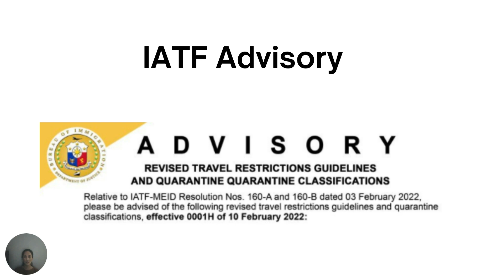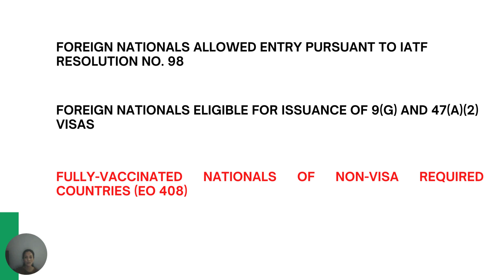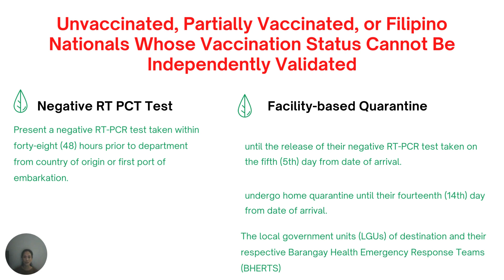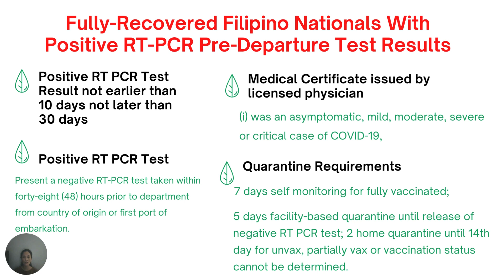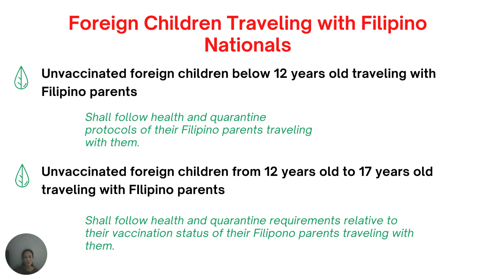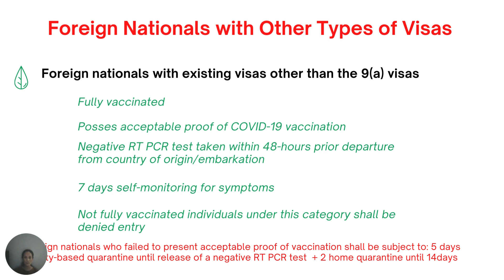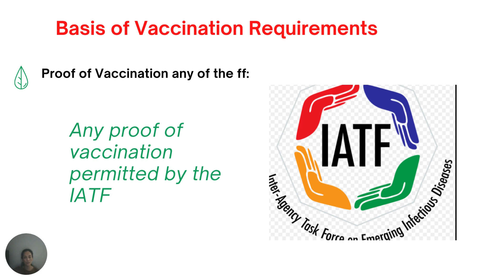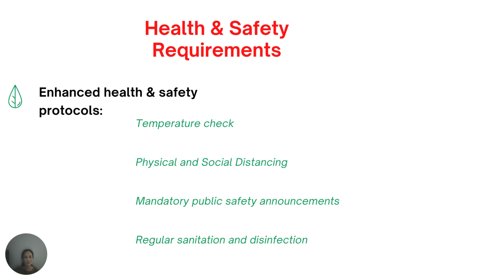PHILIPPINE TRAVEL UPDATES: Complete Guide to International Tourists Traveling to the Philippines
Hello. This is Lovely and I welcome you all to my channel.

Topics discussed in this video is the latest update about the travel updates in the Philippines. Effective Feb 10, 2022, the Philippines is now accepting international tourists from visa-free countries under Executive Order 408 after two years of lockdown.

Included in this video are: who can now enter the Philippines, travel requirements, quarantine protocols, Filipinos who just recovered from COVID;

Thank you and hope all is well.